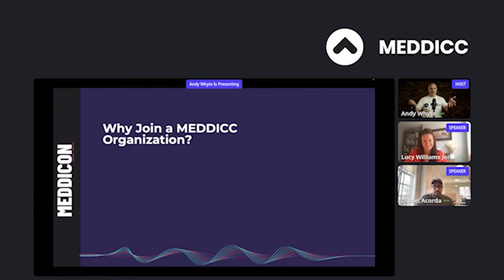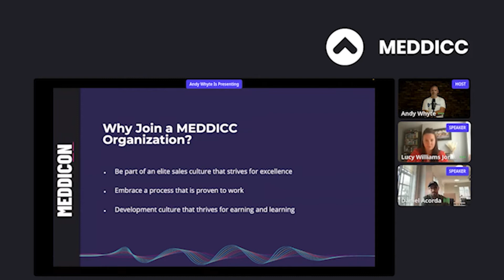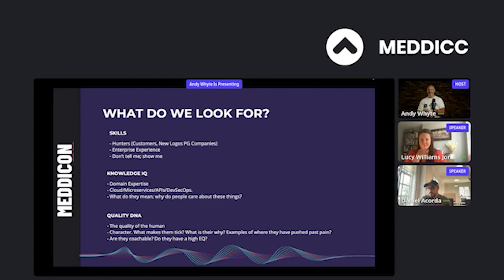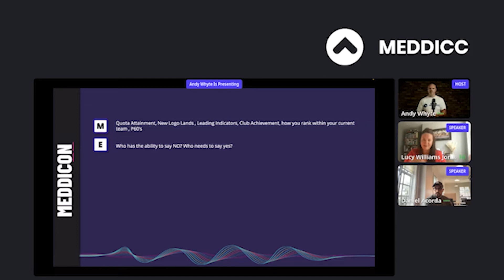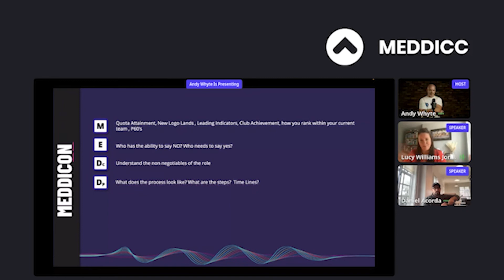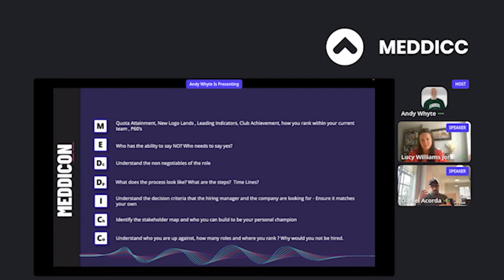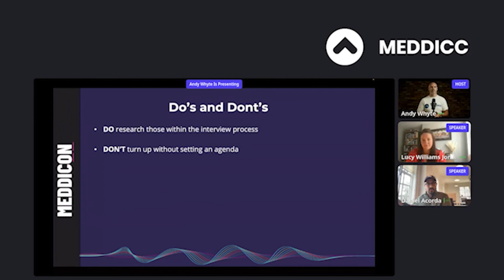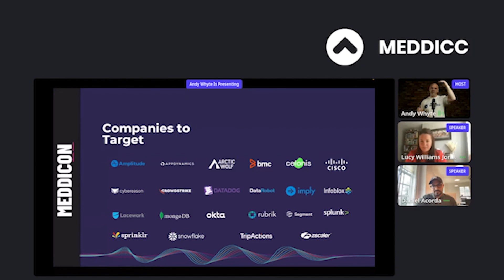MEDDICON - Takeaways: Joining a MEDDIC Organization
In this MEDDICON session - you’ll hear from two TOP sales leaders from Datadog. Lucy Williams-Jones and Daniel Acorda - both Directors of Enterprise Sales.

During this talk - Dan and Lucy cover;

- Why you should join a MEDDIC organisation
- The skills they look for in a sales professional when hiring
- How they use MEDDICC for the hiring process
- Their top dos and donts when interviewing at a MEDDIC organisation
- And finally MEDDIC companies that they recommend targeting for your next role!

This is jam-packed show, with so many actionable insights. We’d love to know - what’s your experience of joining a MEDDIC organization?